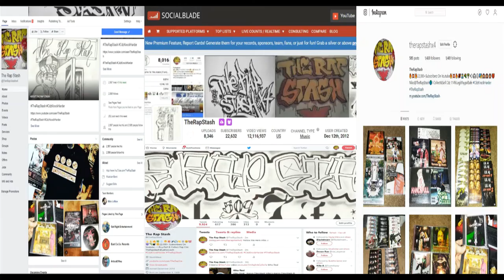U Aint Ready By Tryfe & Quality Aka Q Dot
The Black Diamonds Presents
Federal Offense By Knock Out Kings
253 Federal Way Washington Rap Music Album (2002)